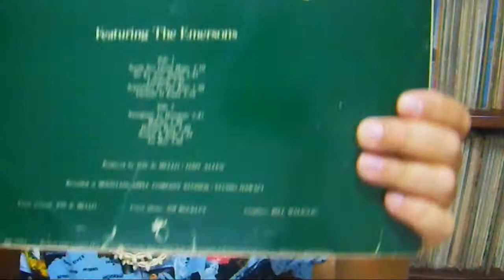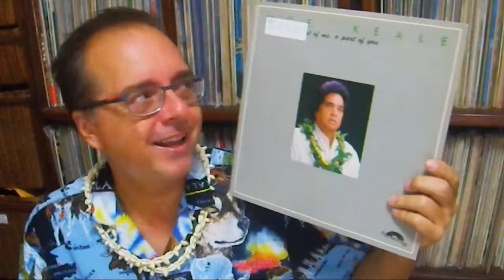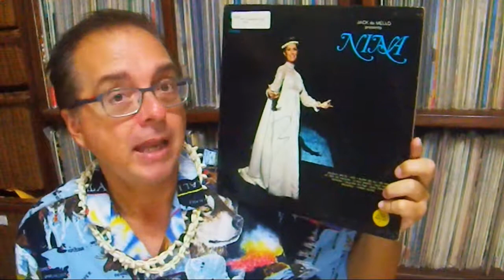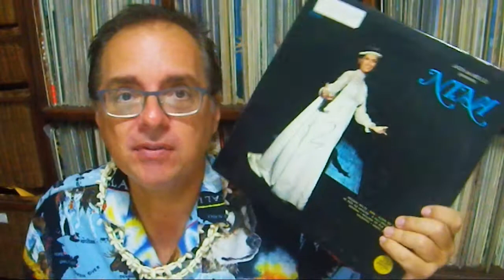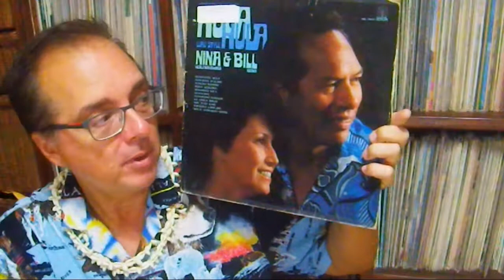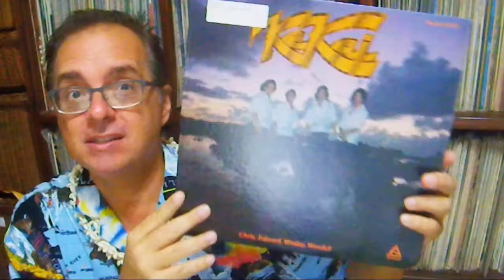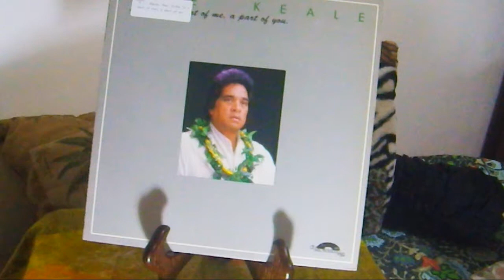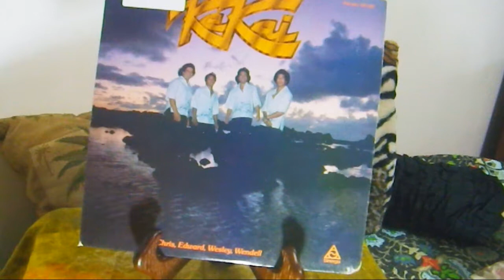#168 Hawaiian Record Collection: Moe Keale, etc.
Albums from Nina Kealiiwahamana, Ke Kai, Moe Keale.
Enjoy "Hawaiian Hi-Fi" vintage vinyl radio on Live365.com